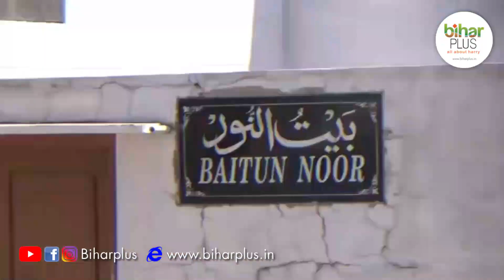इस मौलवी को ना अपनी फ़िक्र है ना CORONA का खौफ Police के आते ही गिडगिराने लगा I Biharplus News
Informational News of Bihar
BrandBihar, Bihari News, News from Bihar, Patna News, News from Patna, Tourist Places in Bihar, Places to visit in bihar.